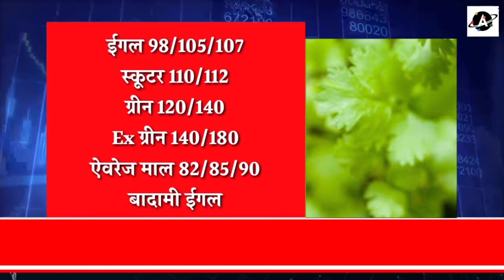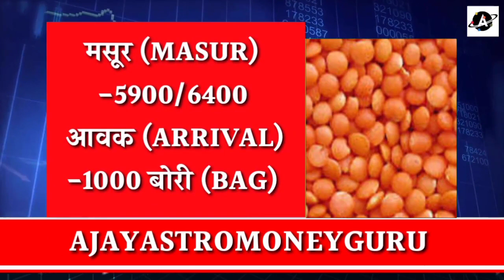धनिया/ धनिया/ चना /मसूर/ मटर /मूंग /उड़द/ तुवर/ दाल पर सारी जानकारी एवं भाव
Previous Videos

चाइना स्टील का उत्पादन 5% बढ़ने की समाचार/ लोहा में 1300 से 1500 रुपए की गिरावट

बाजार के सितारे कर्नल अजय एस्ट्रो मनी गुरु के साथ। स्टॉक मार्केट, एग्रो कमोडिटी, बुलियन, मेटल (24 Mar 2022)

कॉटन में अब तूफानी तेजी कब,/ महाराष्ट्र तेलंगाना आंध्र प्रदेश और कर्नाटक की कपास मंडियों से पूरी खबर

Copper at crucial levels/ कॉपर में आप तेजी या फिर बड़ी गिरावट जानिए इस शो से

चीन ने किया बड़ा स्टील का बड़ा निर्यात/ पूरे दिन रहा स्टील में जबरदस्त उतार-चढ़ाव जानिए आज के एपिसोड

क्या सरसों के भाव टूटने वाले हैं?सरसों के मंडी भाव /खल/एक्सपेलर  /सरसों की तेजी मंदी संपूर्ण जानकारी

गेहूं में बढ़त इंटरनेशनल बाजार /मेंਕਣਕ ਦੀ ਸਪਲਾਈ ਪ੍ਰਭਾਵਿਤ  ਮੌਸਮ 'ਚ ਬਦਲਾਅ, ਕਣਕ ਦੀ ਸਪਲਾਈ ਪ੍ਰਭਾਵਿਤ

चना सरसों एवं मसूर की सरकारी खरीद मध्यप्रदेश में शुरू/पाल एवं ललितपुर से दाल एवं चना के खबर

चीनी के मिल्स रेट्स /तमिल नाडु, MP, बिहार, कोलकाता, मुंबई ,दिल्ली ,गुजरात के चीनी मिल्स के आज के भाव

देवास मंडी के चना ,काबुली चना ,मटर मसूर ,उड़द ,गेहूं मक्का ,सरसों एवं सोयाबीन की आवक एवं ताजा भाव

Trading​ Calls
Trading​ Tips
mandi​ bhav
market​ times
mandi​ Times
commodity​ report
agri​ mei kamai ke mauqke
agriculture​ nivesh
edible oil
soya ki bhav